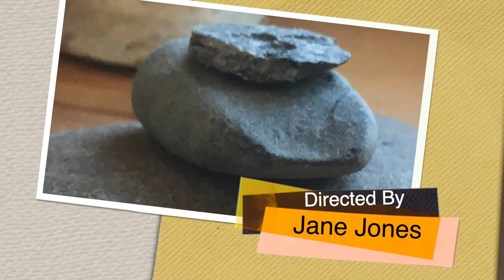Jane May Jones, The Artist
Jane May Jones, the Artist, philanthropist, entrepreneur, retreat leader, wife, empath and healer.